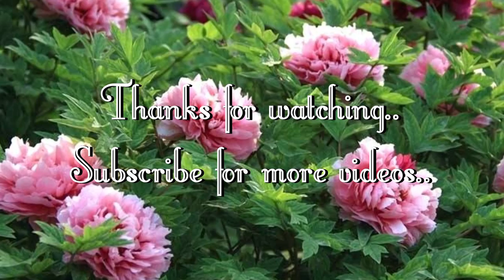Top Most Beautiful Peony Flowers - Peonies - Peony - Amazing Peony..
Peony flowers belong to the genus Paeonia, in the flowering plant family Paeoniaceae. Native to Asia, western North America and southern Europe. Tree peonies can flower in the early season, mid, and late season depending on the exact species. However, location and climate regions also dictate the flowering time frames. The typical flowering season starts in April, and lasts until June.

The tree peony, known as “Mudan” in Chinese,Paintings and literature suggest that the tree peony has been associated with Chinese culture for over 3,000 years.Meaning of peony flower: wealth, honor, prosperity, good fortune, elegance, luck and happiness.

Peonies are renowned for their large, colorful, bowl-shaped, flowers and dark green foliage. Once established, these beauties are some of the longest-lived and most reliable garden plants. Peony varieties with huge, double flowers will be the focal point of the garden when they bloom in early summer. Single-flowered types are more subtle and combine well with other perennials. Flower colors include pink, red, white, and yellow, and the plants grow 18 inches to 3 feet tall, depending on the variety. Peonies make an attractive low hedge. However, they can take up to 3 years to mature, and don't perform well in hot summer climates.